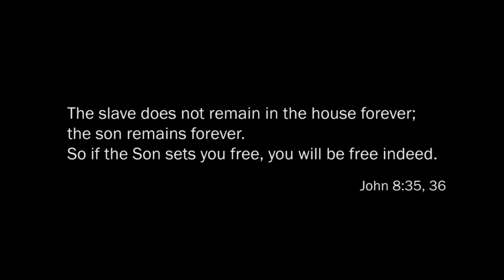Promo vid for "Free"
Made this video for an event called "Free" (a praise and worship night in PG